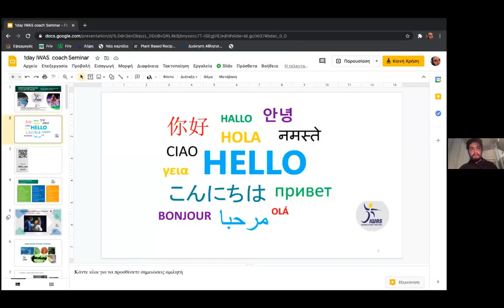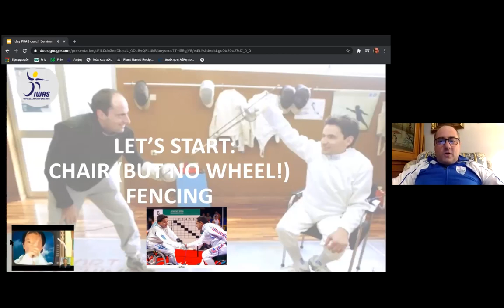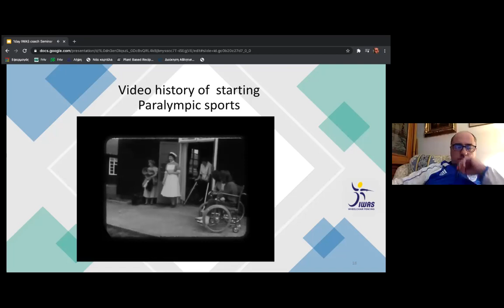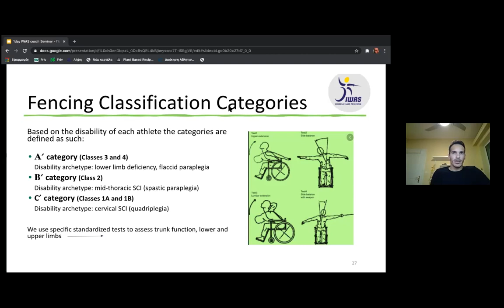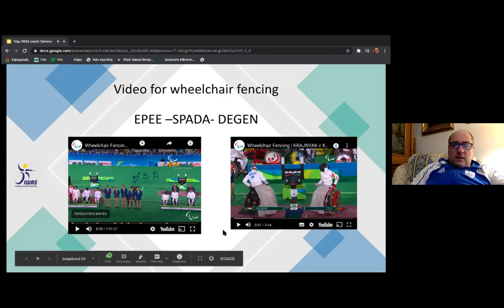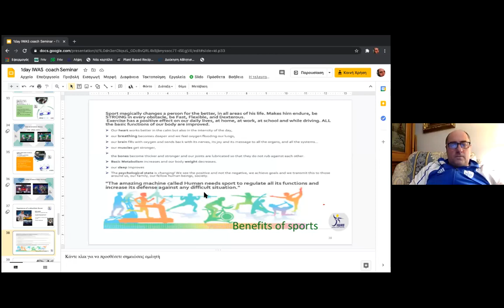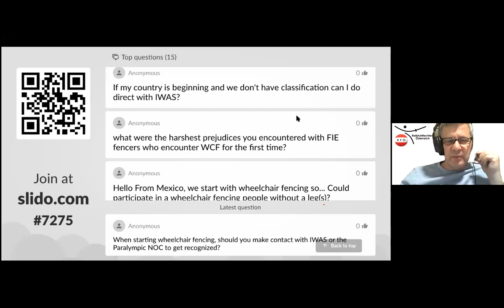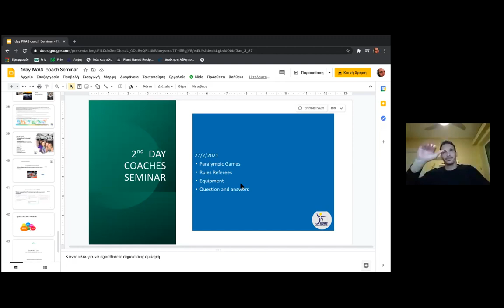Introduction to coaching wheelchair fencing | Episode 1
This three-part webinar aims to encourage coaches to develop wheelchair fencing in their countries.

Episode one covers:

- History of wheelchair fencing.
- Overview of classification.
- Presentation of each of the weapons.

The presenters are:

- Coaching and general information: Dimitris Kazaglis, head coach Greece
- Classification: Manos Bogdos, national classifier and Chair of the IWAS Wheelchair Fencing Rules Commission
- Iason Athanasiadis, IWAS Wheelchair Fencing international referee.